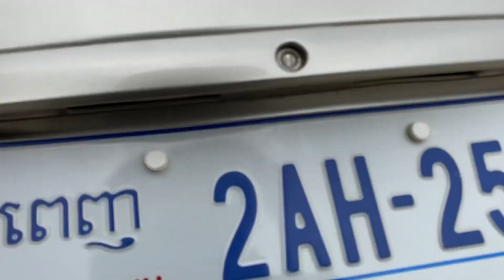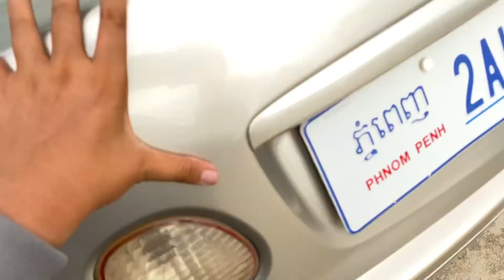ឡាន LEXUS GS300 ឆ្នាំ99 ឡានថ្មីកញ្ចក់ក្តោប លក់ធូរថ្លៃ តម្លៃ$7500ចរចារ 077428210/0978691620/010624380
ធានាឡានថ្មី អត់បុកអត់ប៉ះ ម៉ាស៊ីនអែម កង់ថ្មី យ៉ាន់ស្អាត កញ្ចក់ក្តោប មានឯកសារគ្រប់